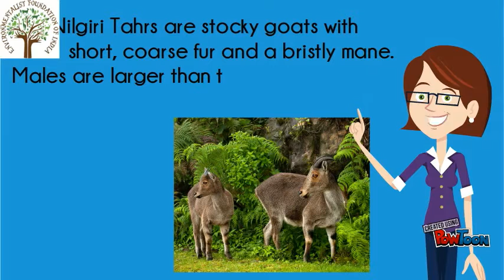'Know You Animals - Nilgiri Tahr' by Environmentalist Foundation of India (EFI)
This video is about the Nilgiri Tahr, exclusive to South India. A public sensitization campaign to ensure  people are aware of the wildlife wonders that this country has.